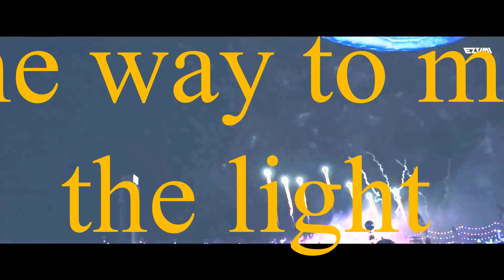John.E.S - The way to meet the light ( EDM 2022 )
Музыка безгранична и удерживать её в рамках определенных стилей
не верное решение . У меня разносторонний подход к написанию музыки.  Я устаю от однообразности , так было всегда . У меня много
идей  , и следующая страница это музыка EDM . Время от времени  мои треки будут выходить в этой стилистике .
Music is limitless and keep it within certain styles
not the right decision. I have a versatile approach to writing music. I get tired of the monotony, it has always been that way. I have a lot
ideas, and the next page is EDM music. From time to time my tracks will come out in this style.